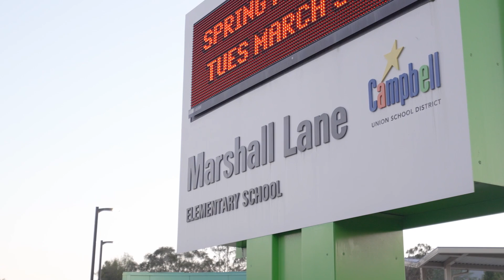13178 McDole St, Saratoga, California presented by the Tse Group